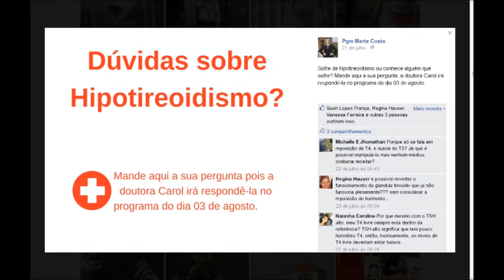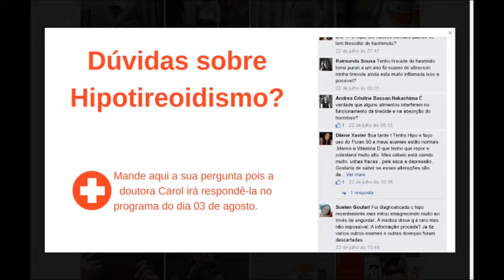TV UP - Marta Costa #2015 03/08 BLOCO 03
Programa exibido no dia 03 de agosto. Nesse bloco teremos uma convidada pra lá de especial respondendo às dúvidas sobre Hipotireoidismo.